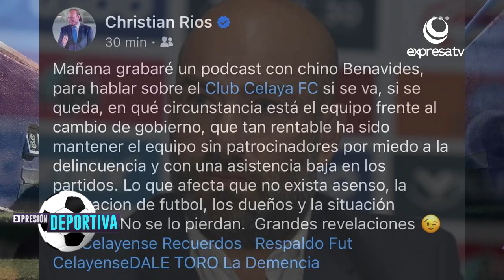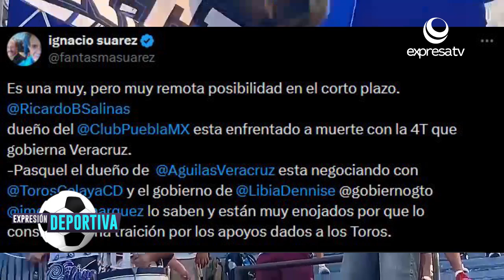¿ ClubCelaya podría mudarse a Veracruz?🐂⌛⚽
A la espera de un comunicado de los socios como ChristianRíos y el Presidente Chino Benavides quienes confirman mañana harán un pronunciamiento acerca de la sitación actual del club, hoy la afición celayense dormirá con la expectativa del futuro del fútbol profesional en el Municipio de Celaya Guanajuato ⚽⌛🐂